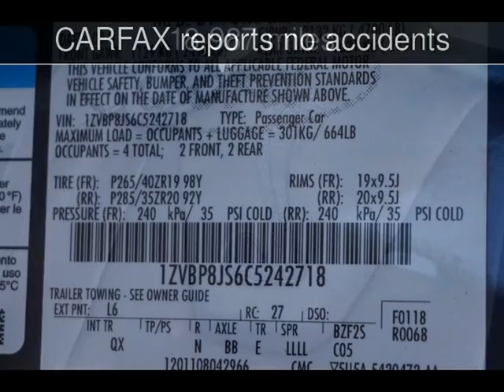2012 Ford Mustang Shelby GT500 Used Cars - Lubbock,Texas - 2015-11-06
See more details about this used car This 2012 Ford Mustang Shelby GT500 with 18,987 miles is for sale at Classic Motor Cars.